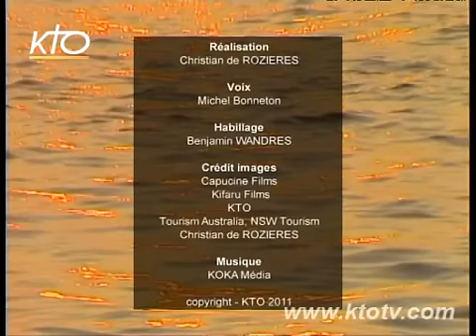psaume 46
Tous les peuples battez des mains, acclamez Dieu par vos cris de joie...
Psaume du 26/03/2011.